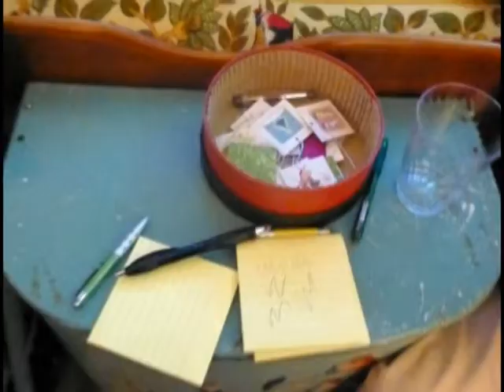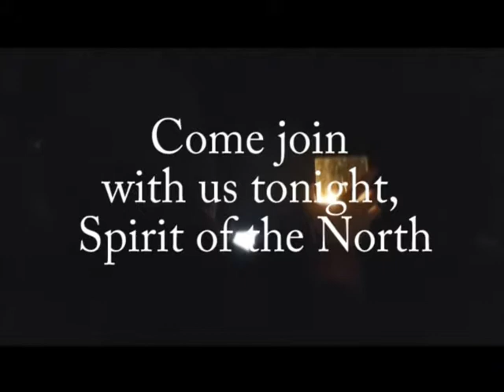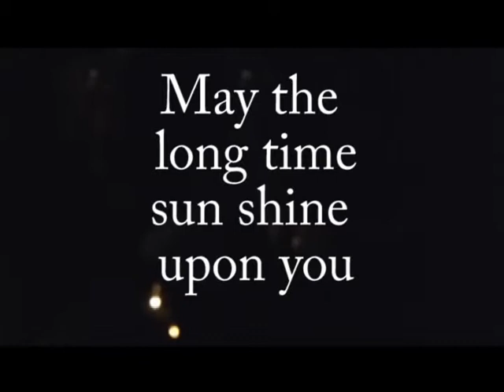Solstice 2012, the long version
Winter Solstice 2012 - the extended version with several minutes of videos.
Winter Solstice celebration at Kathy''s in Charlottesville, Virginia, 21 December 2012. Friends and Druids gather to celebrate the annual winter solstice, with food, drink, singing, sharing stories, petting cats, walking around the fire, making wishes for burning in the Yule log.
Original file name = Solstice2012long.mpg